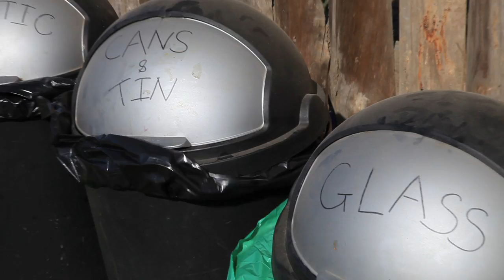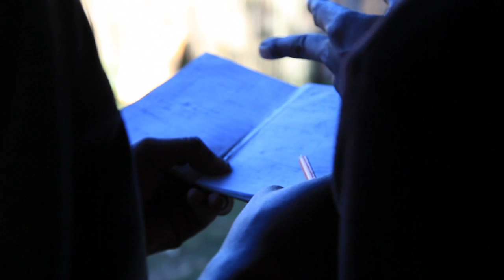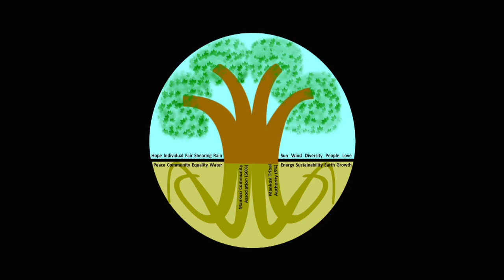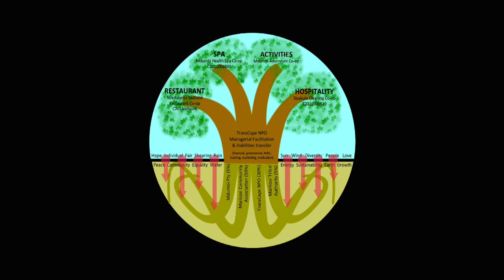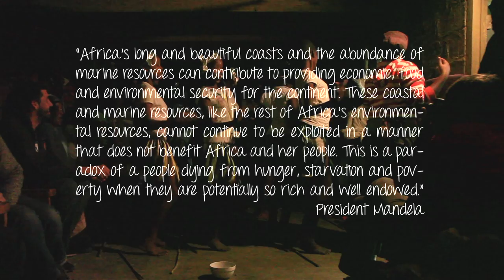Mdumbi15HD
A movie abouth the Mdumbi Green Destination project